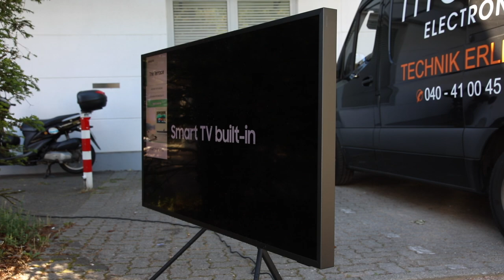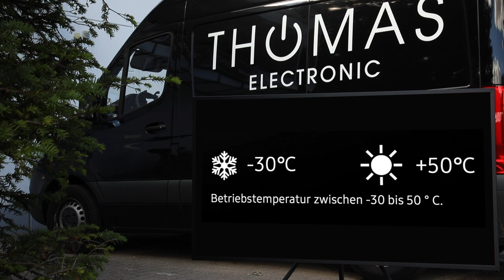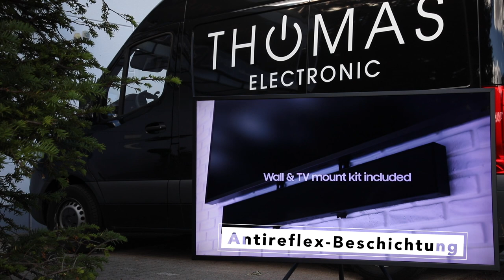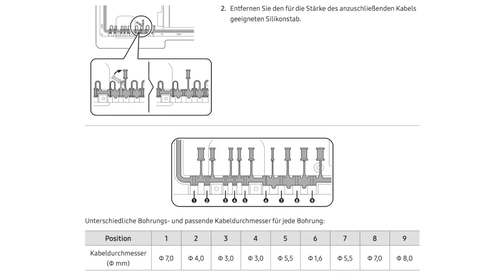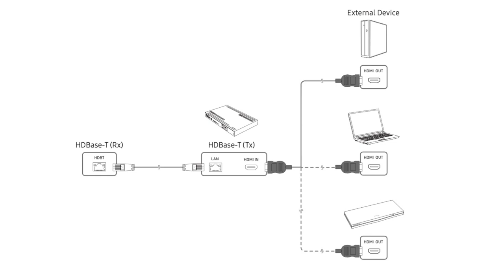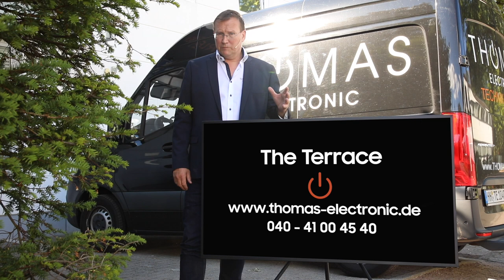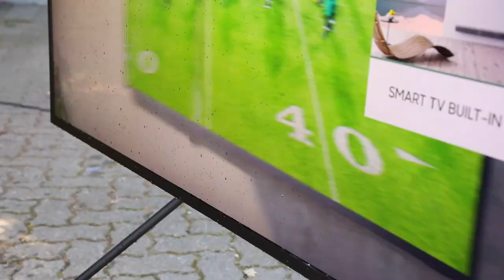PRODUKTVORSTELLUNG - Samsung THE TERRACE - LST7T-Serie Thomas Electronic Online Shop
Samsung OUTDOOR TV 4K QLED TV LST7T wetterfester TV von -30° bis 50°
Oder als Bundle inkl. Outdoor- Wandhalterung
Staffelei-Standfuß nur für den 55-Zoll The Terrace. Achtung: NICHT WETTERFEST

Für Euch hier die Videoinhalte mit Timecode Auflistung:
0:00 - Intro
0:27 - Was erwartet Euch
1:02 - IP55 Zertifizierung
1:13 - Wetterfest
1:22 - Q-HDR4000
1:44 - Betriebstemperatur
1:55 - Einsatzmöglichkeiten
2:07 - Antireflexbeschichtung
2:22 - Optinale Soundbar HW-LST70T
2:40 - Fernbedienung IP56
2:57 - APF
3:14 - Staffeleifuß für 55"
3:33 - Design
3:44 - Media Bay und Anschlüsse
5:11 - HD-Base-T (HDBT)
5:44 - Bildgrößen
5:55 - Wir sind autorisierter Händler
6:11 - TV- Abdeckung
6:49 - No Fake ...
7:00 - It´s real ... der grüße Wassertest 😊
7:54 - Unglaublich und vielen Dank

The Terrace, IP55 zertifiziert für jede Jahreszeit, jedes Wetter, egal ob warm oder kalt
Um den Bedienungen und Witterungen als Outdoor TV gerecht zu werden ist der LST7T von Samsung nach IP55 wetterfest. IP55 besagt einen Schutz vor Staub in schädigenden Mengen, sowie Schutz vor Strahlwasser aus beliebigem Winkel. Somit ist der The Terrace von Samsung gegen Staub und Regen aus jeglicher Richtung geschützt. Zudem machen ihm auch Schnee, Wind und Temperaturen zwischen -30° und +50° keine Probleme. Darüber hinaus verfügt der "THE TERRACE" GQ55LST7T, GQ65LST7T sowie GQ75LST7T über eine Antireflexionsbeschichtung, um auch bei starkem Licht, Spiegelungen auf ein Minimum zu reduzieren. Damit auch die Bedienung des TVs wetterunabhängig gewährleistet ist, ist die beiliegende Premium Smartremote ebenfalls wetterfest und nach IP56 zertifiziert. Somit steht einem Fernsehabend, einem Serienmarathon oder dem nächsten Fußballspiel auf der Terrasse, im Garten oder Wintergarten nichts mehr im Wege. Damit auch bei angeschlossenen externen Zuspielern und Geräten über HDMI oder USB der Schutz vor Wind und Wetter gewährleistet ist, sind alle Anschlüsse am Terrace TV mit einer Media Bay versehen, die dafür sorgt, dass auch bei Anschluss externer Geräte der IP55 Schutz bestehen bleibt.

Weitere und detailliertere Information in unserem THOMAS ELECTRONIC ONLINE SHOP
😊 Preis mal nicht stimmig? ... Uns einfach kontaktieren, und wir werden uns sicherlich einig 😊